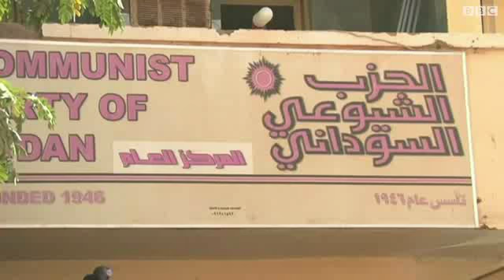الدعوة للحوار وقضية مريم اسحاق أبرز أحداث السودان عام 2014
شهد السودان في العام الحالي العديد من الاحداث السياسية والاقتصادية والاجتماعية. وكان اهمها دعوة الرئيس السوداني عمر البشير للأحزاب السياسية وقوى المعارضة للمشاركة في حوار وطني لحل مشكلات البلاد.